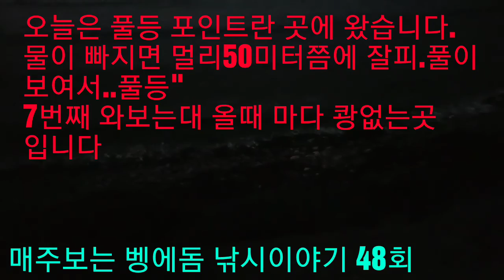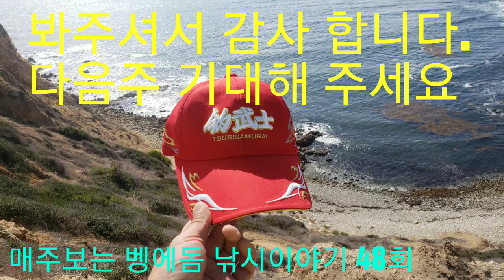벵에돔낚시 쾅없는 풀등포인트 3짜 벵에돔들~ 48회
7번째 찾은 풀등 포인트에서 오늘도  손맛 보고 왔습니다. 한번도 쾅없이 내어주는 풀등 포인트
김밥을 차에 두고 와서 오전낚시만 한것이 아쉬워
지난주 많이 잡은 포인트에 아쉽움 다래러 갔었는데
역시 1마리 내어 주네요.
항상 봐주셔서 감사 합니다.^^

후원사및 후원품

(주)용성- 42년 전통 낚시대 제조회사

이베이 몰 거상코리아

한국 다이와

카카오톡 lD: fishman77

Music